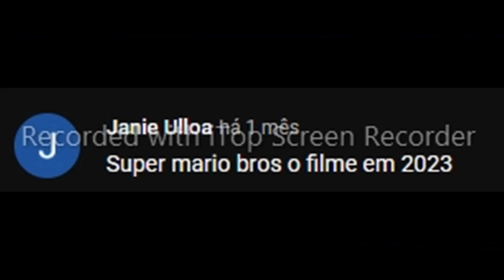breve da Illumination Entertainment (2010-2023) (2° Atualização)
breve da Illumination Entertainment